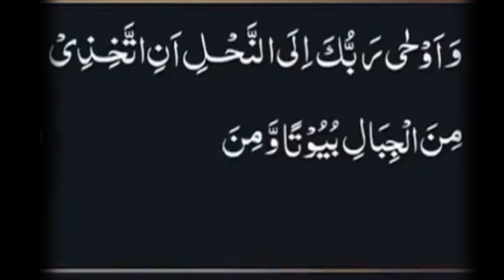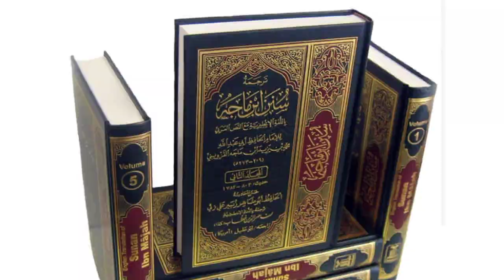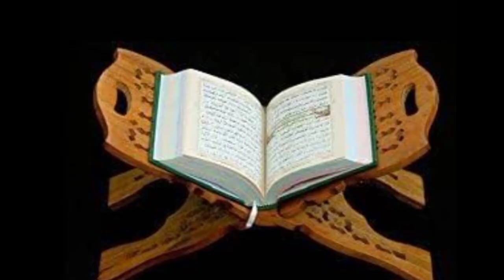Honey | Shahad Ke Fayde | Shehad ki Afadiat Quran o Hadees ki Roshni me | Benefits Haniya Islamic Ch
Honey | Shahad Ke Fayde | Shehad ke Afadiat Quran o Hadees ki Roshni me | Haniya Islamic Channel

Honey | Shahad Ke Fayde | Shehad ki Afadiat Quran o Hadees ki Roshni me | Benefits Haniya Islamic Channel | Honey Amazing Benefits by Hadess & Quran | Scientific Benefits | Shahed - Honey Me Shifa Hai Isse Ilaaj Karna Chahiye | Shehad ke Afadiat Quran o Hadees ki Roshni me quran o hadees me shehad k faide | Honey Kay faidae Aur Ilaj Ka Tareeqa | Shahad Khane Ke Fayde | Shahed Ki Fazilat Quran Aur Hadees Se | Shahad Khane Ke Fayde | Benefits | shehad ke fayde benefits of honey in Islam | Shahad (Honey) Kay fayde | Kya Shahad (honey) Khana Halal Hai? | Scientific Benefits |How To Use Honey For Best Results | Shehad Ke Fayde | Health Benefits of Honey | Shehad Khane Ka Tarika |Honey Uses for Face | Honey Benefits for Skin in Urdu Hindi | Benefits of Honey and Hot Water | Health benefits of Honey and Black seeds | shahad ke Fayde | Shahad Aur Pani Ke 7 Fayde | 7 Health Benefits of Honey and Hot Water | Honey Benefits for Skin in Urdu | Honey Uses for Face | asli shehad ki pehchan | asli shahad ko kaise pahchane | original honey | Honey ka Daily istemal ke Fayde Honey is Best Multivitamin in urdu | Quran me (honey) ke bare me kya likha hai? | Honey ke benefits | tibb e nabawi | shehad ke fayde | shahad ki fazilat...| Shahad Ki Fazeelat Quraan Aur Hadees Se | Shahed - Honey Me Shifa Hai Isse Ilaaj Karna Chahiye |  Kya Shahad (honey) Khana Halal Hai? | | اعصابی طاقت کا خزانہ |

Haniya Islamic Channel

Islamic videos, educational videos, health tips and different kinds of Islamic knowledgeable videos. This channel is for people of all ages including a child, teenagers, and adults. They can learn about Islam, other religious knowledge, Hadith, Quran and many more in a very simple and enjoyable way.

➤USE PHOTO EDITIED CRADIT: By Me